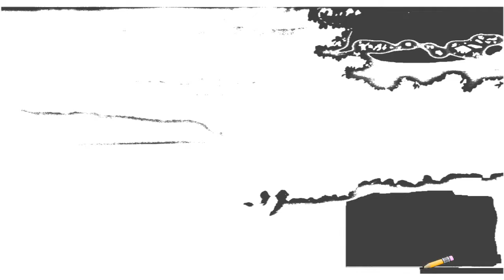Auto Draw 2: Bali Hai Sunset, Kauai, Hawaii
Bali Hai Sunset, Kauai, Hawaii kauai hai vacation rentals hanalei north sunset beach hawaii rental princeville bali condo bay pali restaurant resort views helicopter luxury lanai ocean oceanfront enjoy states kua house shore photos tours estate photo island travel usa maui vacations aloha villas wallpaper south real watch hotel activities stream spectacular golf famous mountain gallery sun pictures place postcard romantic pacific cruise behind flight ahh balihai bed restaurants time art coast map jobs reservations great condos images tour wallpapers room film summitpacificinc cocktails near webcams dinner screensaver screensavers auto draw 2 draw wall paper wall papers autodraw 2